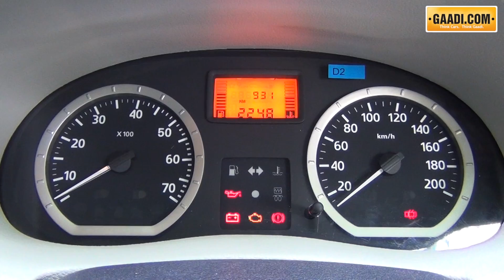Mahindra Verito Vibe Interior